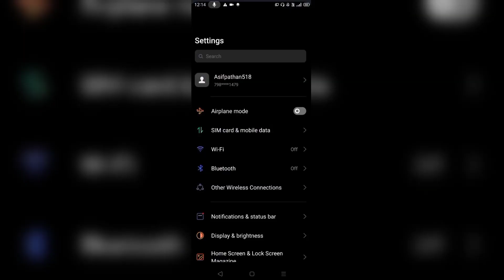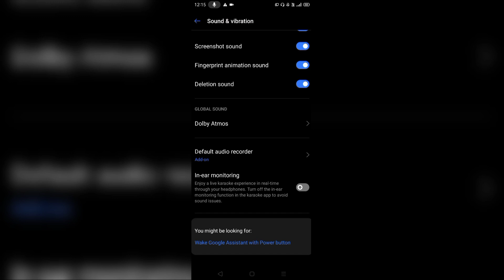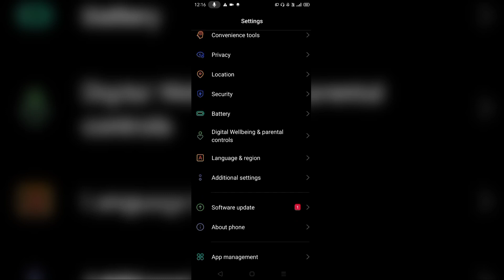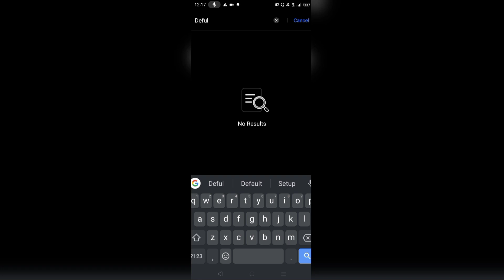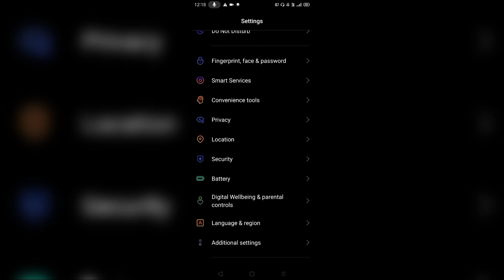How To Connect External Mic Without Open Camera || Mobile Camere Me Mic Kaise Connect Kare 2022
Dosto Is Video Me My Ne Aapko Batyaa Hai Without Open Camera Se Hum Apne Mobile Ke Main Camera Me Boya Mic Ya Koi Aur Mic Ko Kaise Connect Kare.